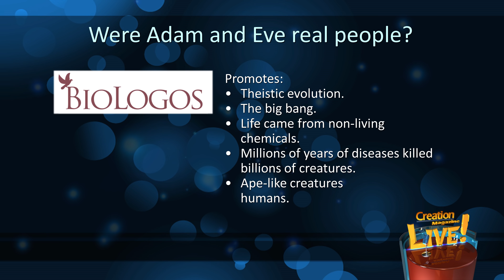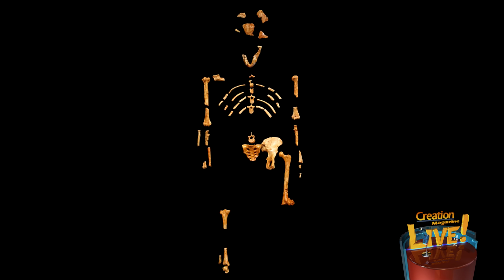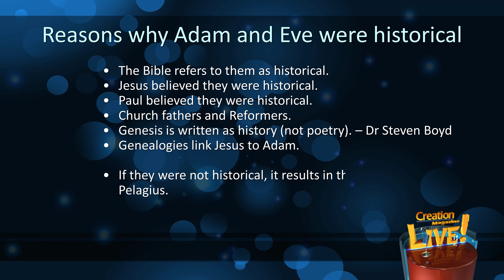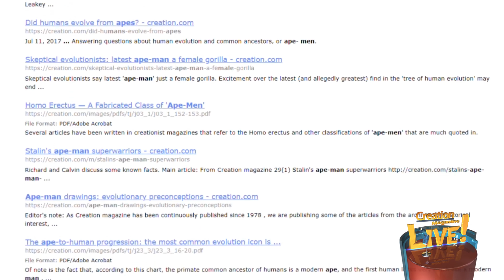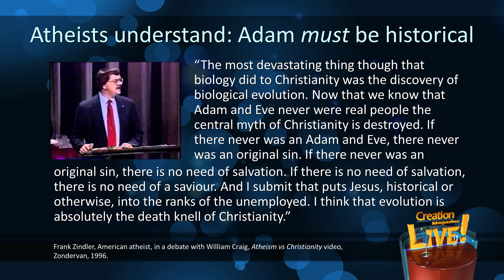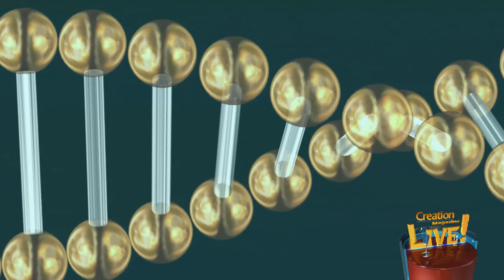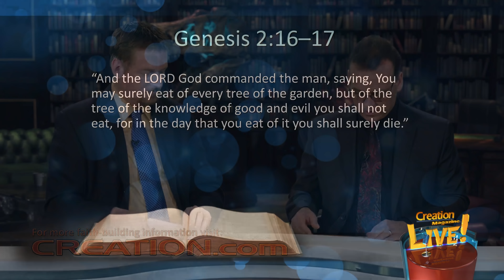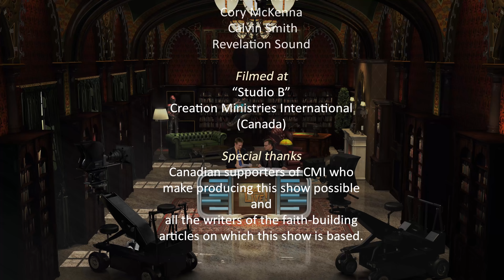Were Adam and Eve real people?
Some Christian thinkers have been influenced by evolution to the point where they are questioning the Genesis account of creation including rejecting a historical Adam.

Related Articles:
The Non-Mythical Adam and Eve! Refuting errors by Francis Collins and BioLogos
First Adam—Last Adam, both are vital to the Gospel … but exactly how

Mitochondrial Eve and the 3 "Daughters" of Noah - Human genetic data fits the Bible better than evolution (DVD)

Notable Media Sources:
Gungor
I Am Mountain | Gungor (Official Music Video)
Admin by Clearbox Rights